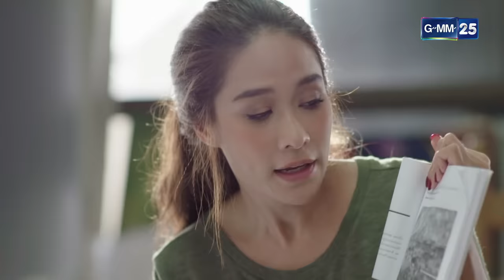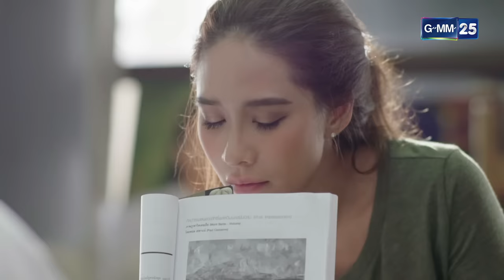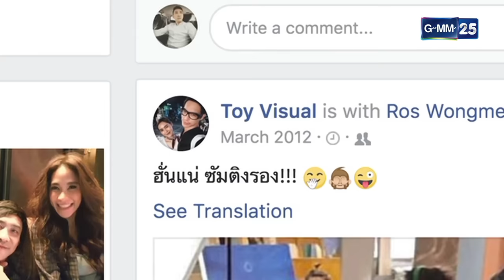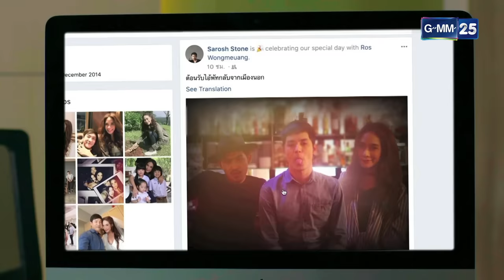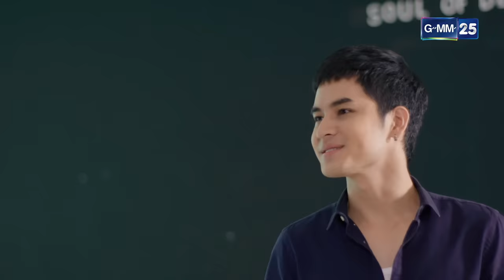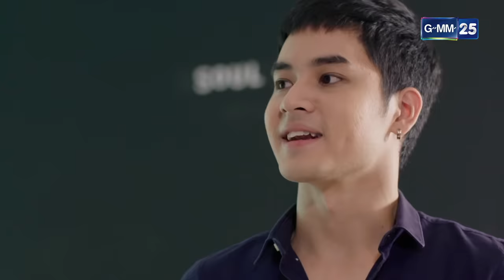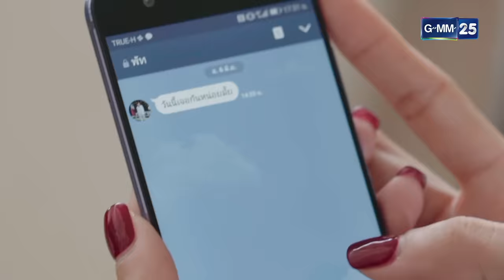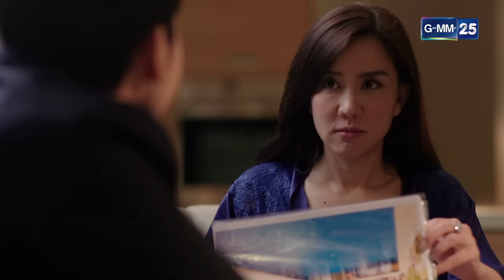ความรักครั้งสุดท้าย Ep.02 (FULL EP) | 27 พ.ย. 66 | GMM25